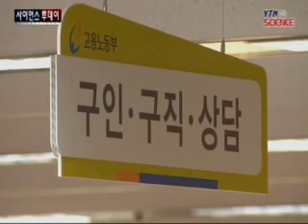"미래에 대한 불안감 사라졌어요" / YTN 사이언스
[앵커]이번 포럼에는 불안한 경제 상황에 위기감을 느끼고 석학들의 미래 진단을 들으러 온 사람들이 많았습니다.포럼 참석자들은 석학들의 명쾌한 해법에 미래에 대한 불안감을 상당 부분 덜 수 있었다고 말했습니다.이동은 기자가 보도합니다.[기자]청년 실업 35만 시대.  2%대 낮은 경제성장률과 고공 행진을 하고 있는 ...